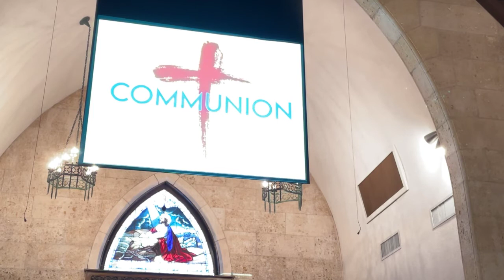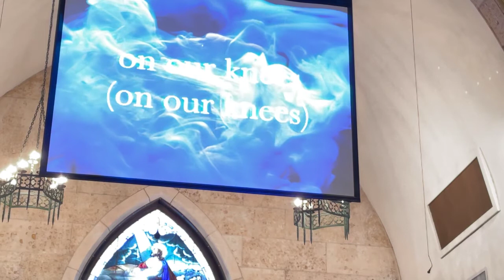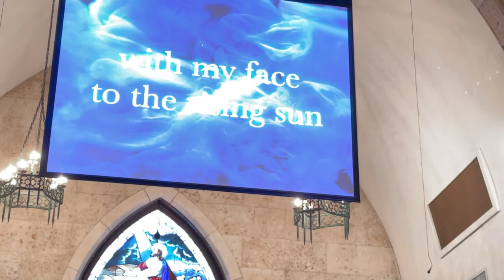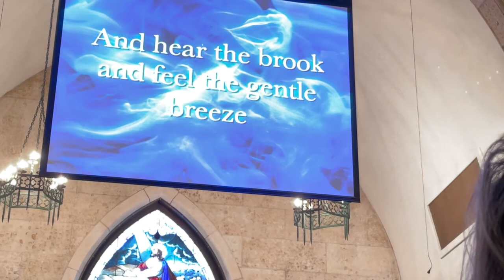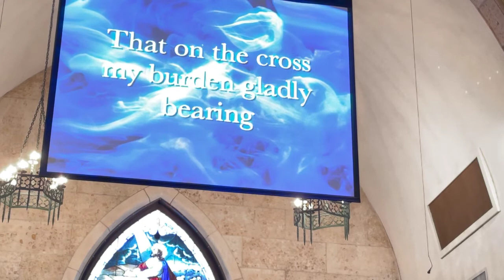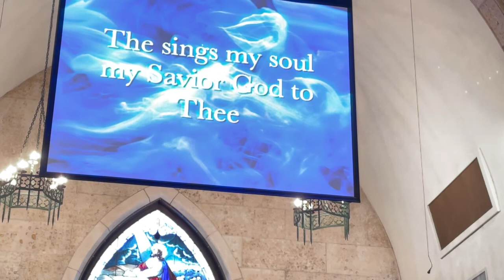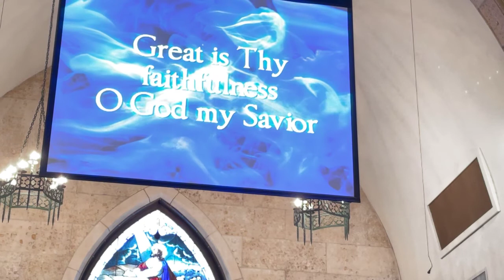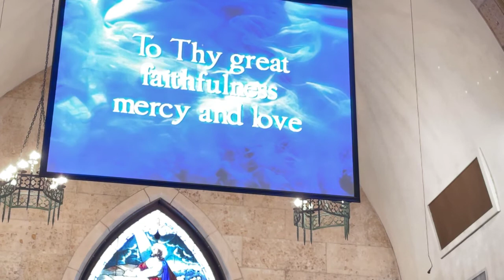Fifth Sunday of Lent - April 3, 2022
Reverend David Grebel